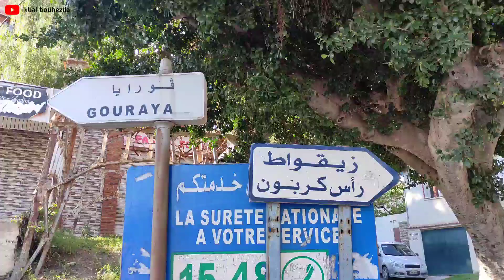أجمل فيديو لمدينة بجاية سيحفزك على زيارتها.. Bejaia the beautiful city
مدينة بجاية من أجمل مدن ساحل البحر الأبيض المتوسط   : مدينة اها تاريخ و ثقافة مميزة اها موقع جميل جمعت بين زرقة المياه والعمران الجميل و الجبال...
The city of Bejaia is one of the most beautiful cities on the Mediterranean coast: a city with a distinctive history and culture, a beautiful site that combines the blue of water, beautiful architecture and mountains.
landscape paysages paysage alger media blida